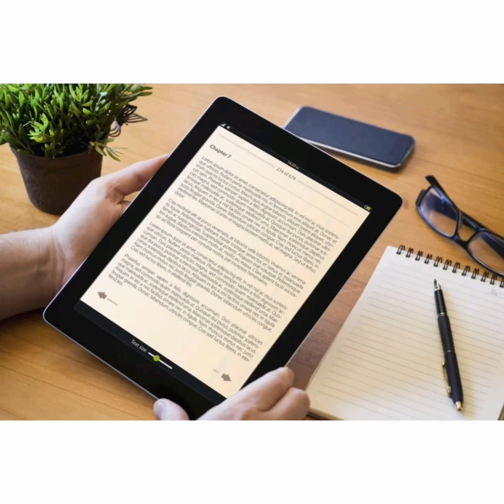How to Make Plenty of Money with Ebooks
If you want to learn how to create an ebook in just seven days then please do click the link right down there👇